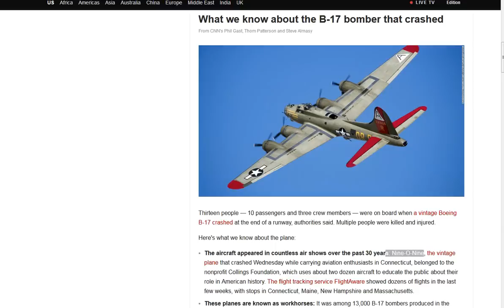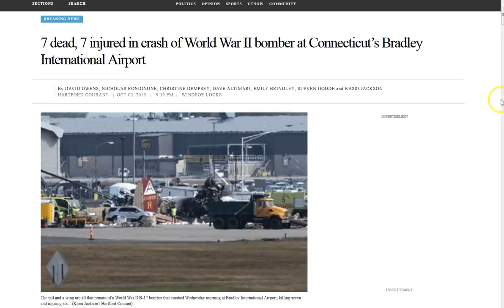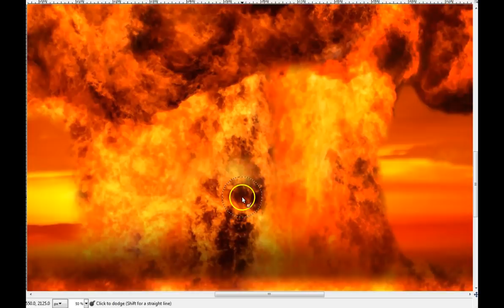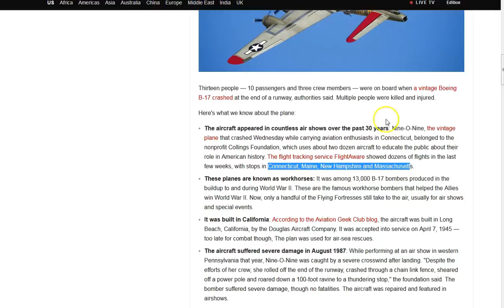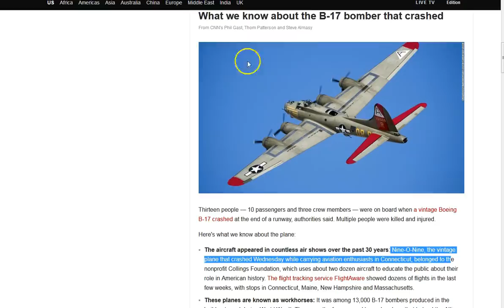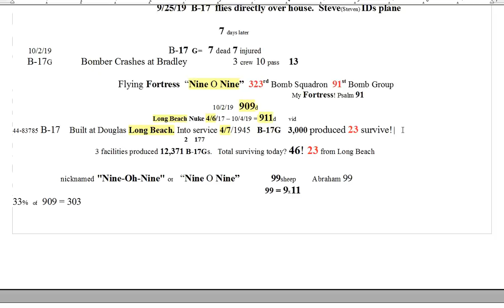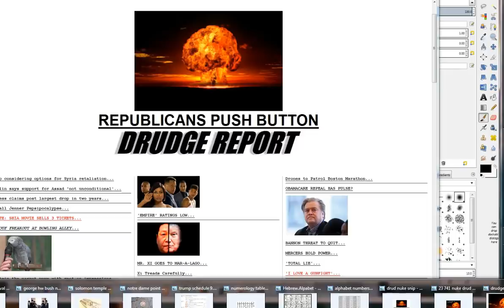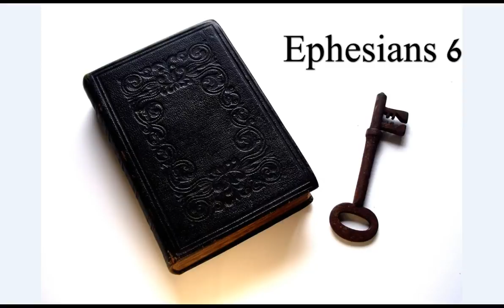10/4 WARN!NG! B-17 Flying Fortress “Nine O Nine”! 23 of 46! Long Beach 9!!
This is a Truth, and it hit me like a ton of bricks when I saw it!  909 days from the 4/6/17 Long Beach Nuke to the “Nine O Nine” (9o9) made in Long Beach! Took off @ 9:45(99) crashed @ 9:54(99) on 10/2!. On 10/4 will be 911! Los Angeles area WARNING!! We see in part but know this, Jesus is LORD! His peace and grace to you all!

Amen.